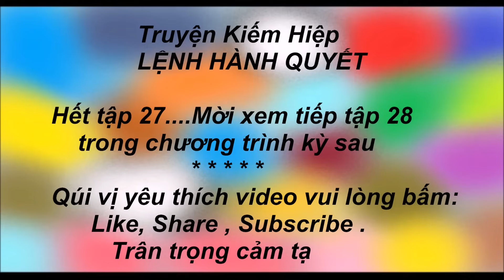LỆNH HÀNH QUYẾT # 27 / Truyện Kiếm Hiệp / Truyện Kiếm Hiệp/ Chương Vũ Truyện Kiếm Hiệp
LỆNH HÀNH QUYẾT # 27 / Truyện Kiếm Hiệp / Truyện Kiếm Hiệp/ Chương Vũ Truyện Kiếm Hiệp    / Truyện Kiếm Hiệp Đặc Sắc
Dịch thuật - Diễn đọc : Chương Vũ